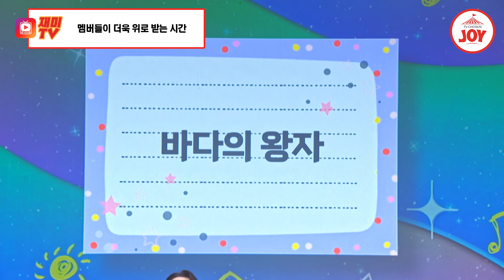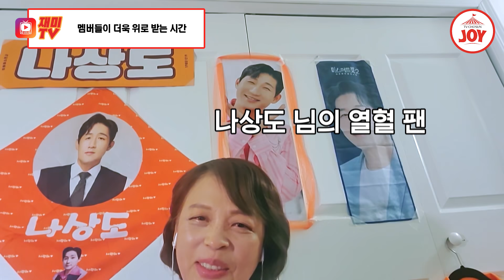[트랄랄라브라더스] 절대 울지 않는 남자 박지현을 펑펑 울린 바다의 왕자🌊 TV조선조이 (TV CHOSUN 230830 방송)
우는 박지현을 보니
마음이 아프다..💧